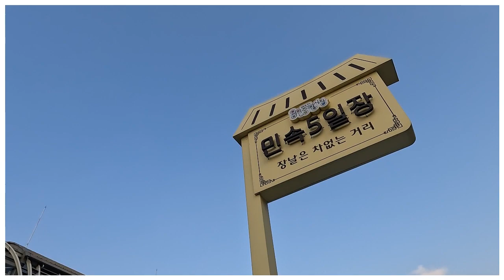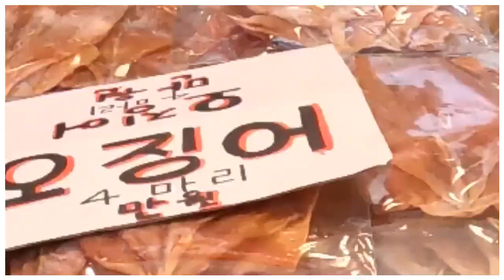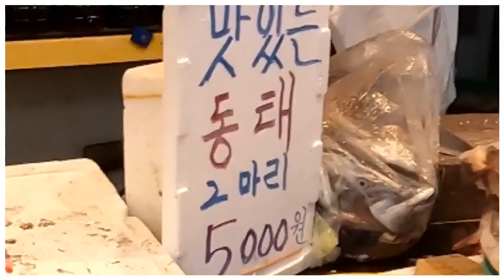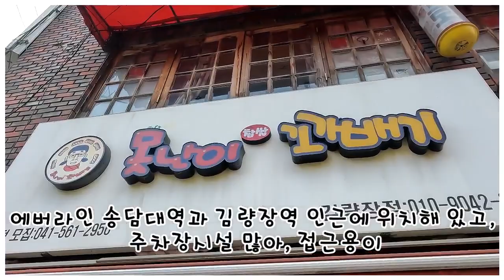용인 김량장 5일장과 중앙시장 특별한게 뭐가 있을까 Yongin Joongang Market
용인 김량장 장날은 5,10,15,20,25,30 일 열린답니다.
 1960년도 개장한 용인 중앙시장(상설시장)..
1. 에버라인 송담대역과 김량장역, 공용주차장 시설이 많아 접근 용이
2. 도래창구이, 씨앗호떡, 순대, 꽈배기, 만두 등
3. 기름짜는 기계와 후추가루 가는 기기 (영상없음)
4. 오성만두(포장만) 찐맛
5. 김량장 독립만세운동 했던 곳